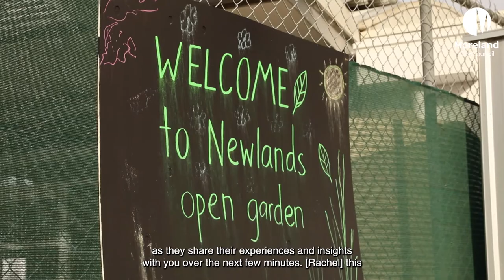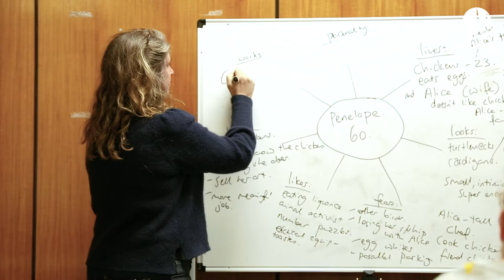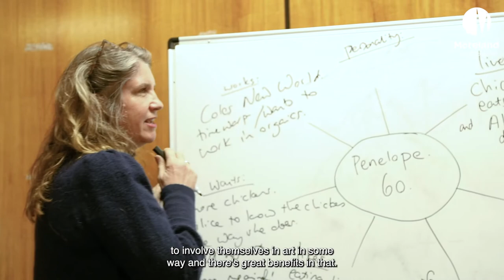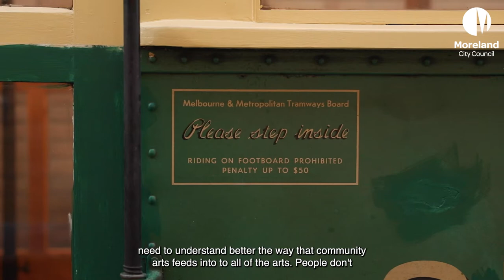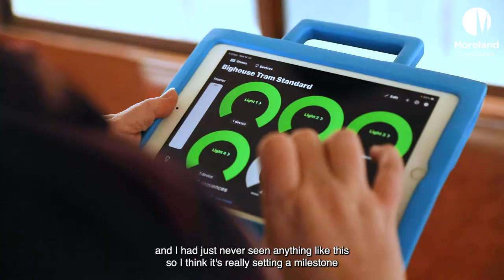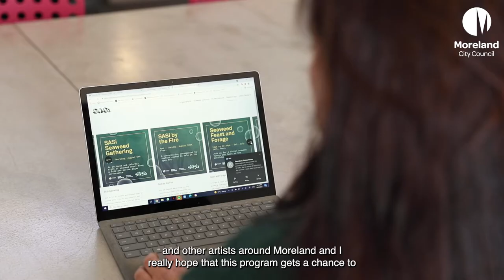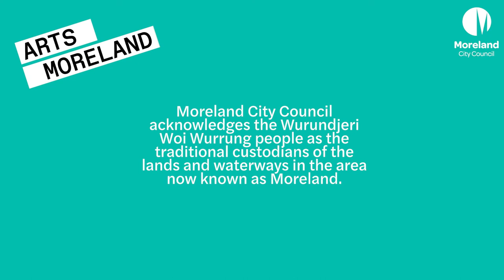Community Creator: Artist in Residence - Mini Doco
The Community Creator: Artist in Residence program was designed to assist artists and businesses/community organisations to recover from the COVID-19 lockdowns through the creation of a matched artistic residency program providing a short-term employment opportunity for artists and creative solutions for businesses/community organisations.

The COVID-19 pandemic has had a significant impact on our Moreland community with local artists reporting considerable financial hardship due to event cancellation and loss of income. Our local businesses/community organisations have also experienced significant hardship through loss of income and closures.

Five local artists were matched with five local businesses/community organisations to co-design and deliver a creative response to an existing challenge faced by the businesses/community organisations or local community through an artistic project or set of activities in early 2021.

Antonia Selbach and Fitzroy Stretches Pty Ltd
Abstract and Social- Creating Connections in the Covid-era (Painting and Sculpture)

Bronwyn Pringle and Bighouse Arts
Transform a W Class Tram into a Multi-Purpose Arts Space (Lighting Design and installation)

Kate Hill and Necchi East Coburg and Newlands Neighbourhood Houses
Earthen Habitations (Ceramics)

Lichen Kemp and Siteworks - The Projects
SASi at Siteworks (Community Arts Events)

Nova Weetman, Paul Connolly and In Dialogue Pty Ltd
Writers in Residence (Writing)